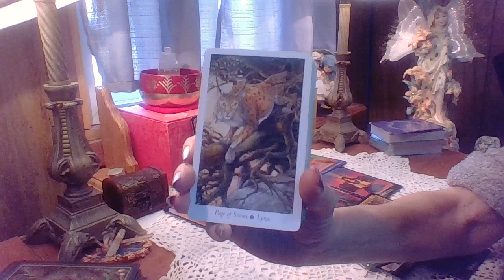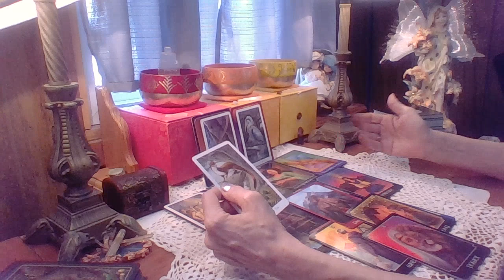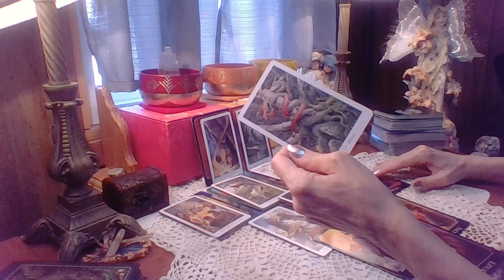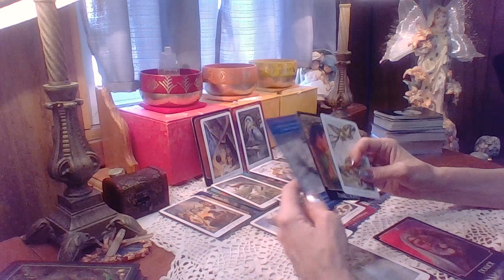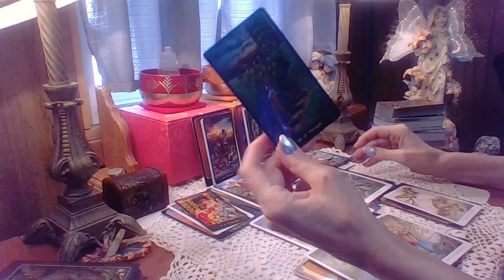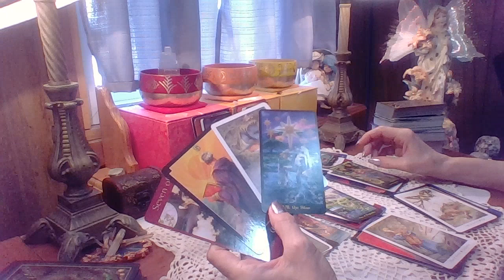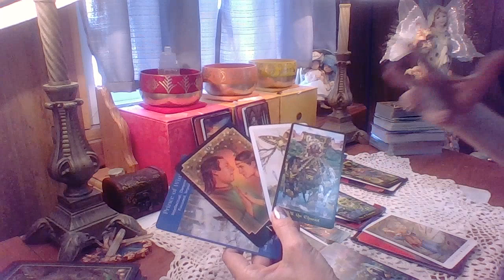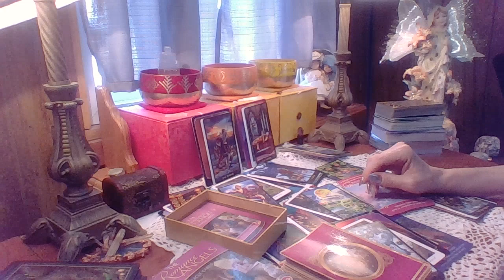Aquarius, Deep Down, You Know What You Want And You'll Get It!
Live Every Sunday Night For Free Card Pulls And Gemstone Giveaways, 6:00 PM EST.
This means all weekly Zodiac signs, Extended readings and Daily Afternoon Delights, Monday to Friday.
$10/mth.
That's all!
Members are also entered in the weekly draw for Gemstone Giveaways. Rubies, Sapphires, Birthstones etc. all set in 925 Sterling Silver. Courtesy of MichaelEzzoDesigns.com
You won't find offers like this anywhere on the internet! Join for more perks than what's listed here.

Members Only!
You'll love your tribe waiting there to welcome you.

Catherine